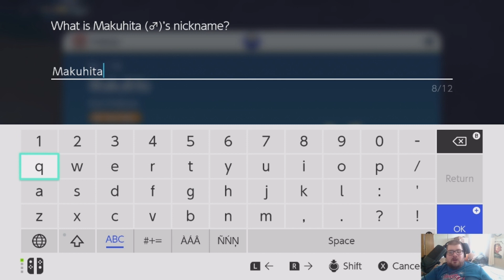Pokemon Scarlet Episode 12 WELL THIS HAPPENED!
I- I almost missed it! Wow!